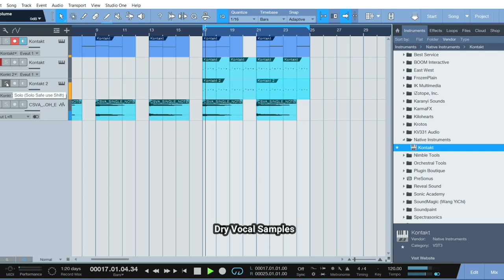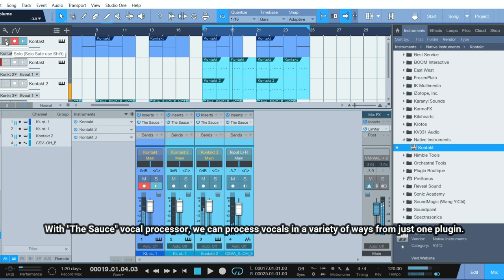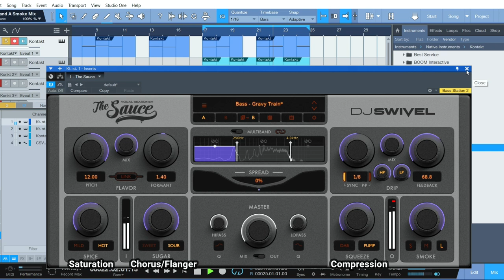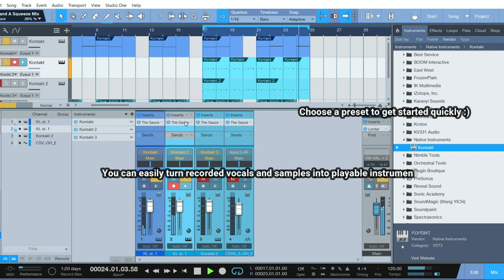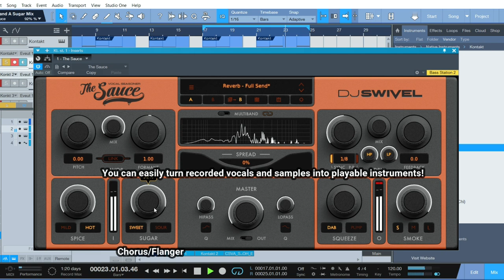Checking out The Sauce (multi fx/vocal processor)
For only $59.00 (instead of $149.00), get The Sauce Vocal Seasoner by DJ Swivel!

The Sauce brings you all the essential ingredients you need to creatively transform your vocals in one simple plugin. Oh, and it sounds great on drums and instruments too.

Sculpt & shift the pitch and formant modulation of both mono and polyphonic audio in real time. These effects are commonly used to manipulate vocals, giving that “vocal chop” sound heard in countless Pop, Dance, and Hip-Hop hits.

Originally $149.00, The Sauce is now offered for only $59.00 ($90 savings) for a limited time, you don’t want to miss this rare offer!